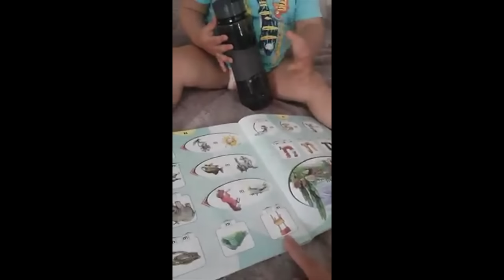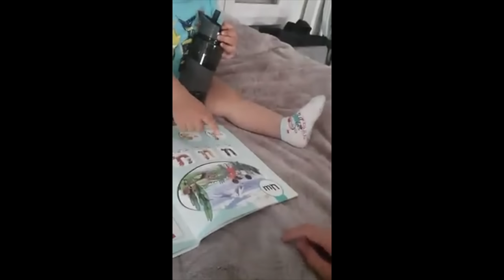Գայանե🖤 Ծնունդից մինչև այսօր 👧🏻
Այս հոլովակում ներառված են հետաքրքիր, գեղեցիկ, մի քիչ էլ զավեշտալի պահեր Գայանեի կյանքից🤗😊
Բոլոր նրանց համար, ովքեր սիրում են նրան 😍😘 Շնորհակալ եմ ձեր վերաբերմունքի ու հաճելի խոսքերի համար❤️
Բարի դիտում